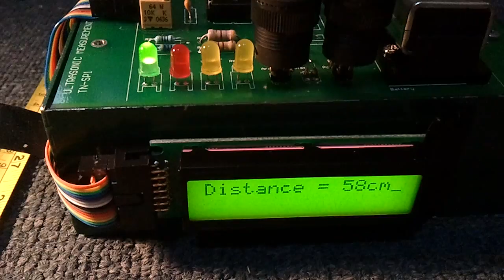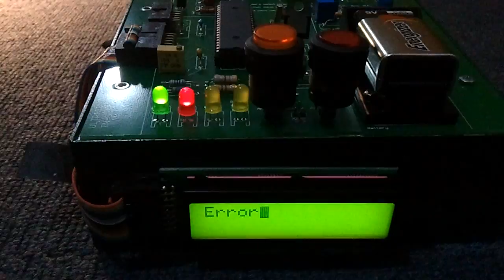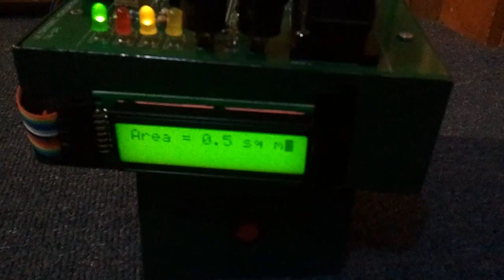Ultrasonic Measurement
This is a device I made at uni with my partners, Ben Eddie Chen and Jiwei Zheng.

It is called Ultrasonic Measurement of a Bounded Area, and has two functions: Distance Measurement and Area Measurement.